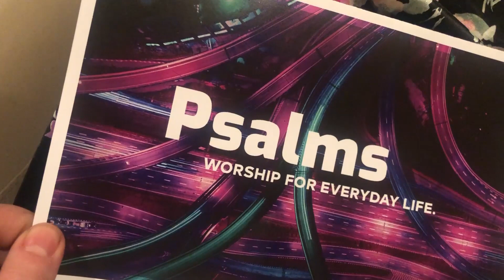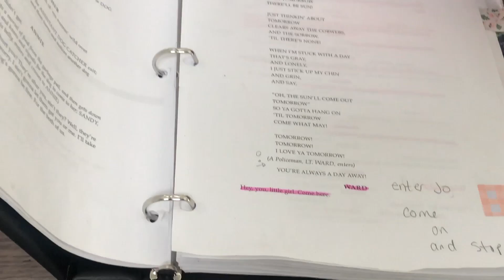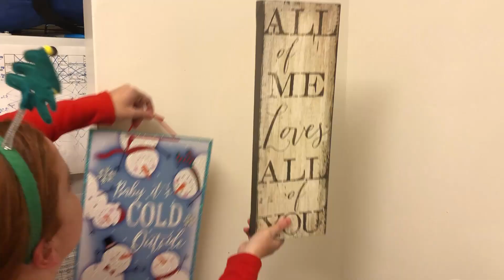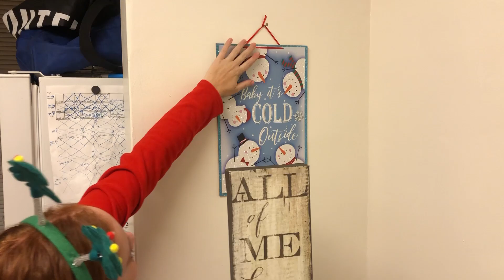Its Christmas Tree Time! Vlogmas Day 1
Hi guys! I have been soooo excited for vlogmas this year. Today was a busy day of church, the musical, and decorating.